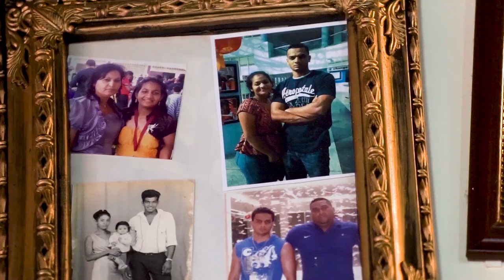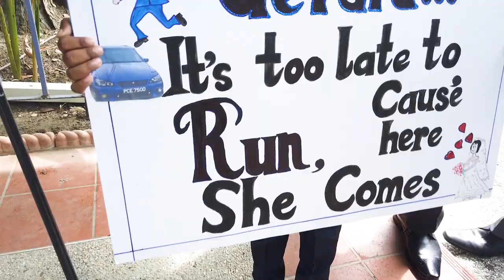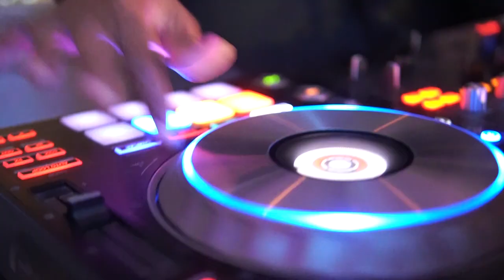Gerard and Maneesha's Wedding Day Trailer (Pier 1, Chaguaramas)( T&T /August 2020 Wedding)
The idea is not to live forever but to create something that will.

Have you ever been privileged enough to look at an old video or photo of yourself and get nostalgic?

This is the very idea behind our videos.

Gerard & Maneesha's Wedding Day 2020
Trinidad & Tobago